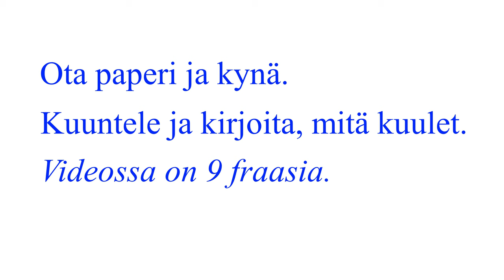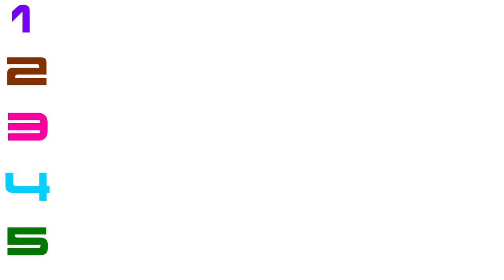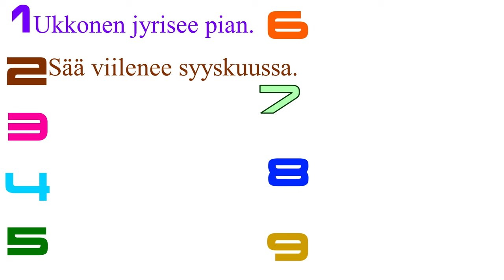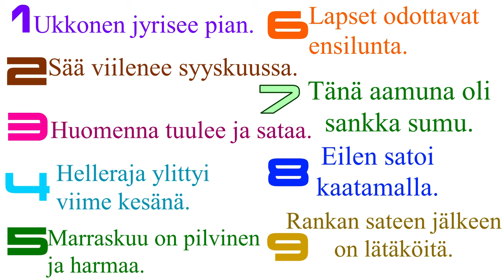Sanelu: säätilat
Taso: A2.1